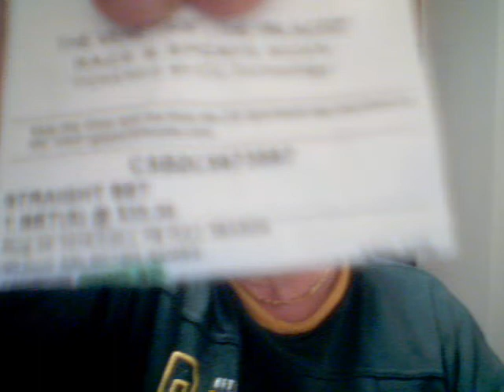Teaserking 2019 Week 14 NCAA Football Michigan - Ohio St Free pick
Free Teaser pick Ohio State -Michigan Week 14 2019 Free teasers locks sports football handicapping